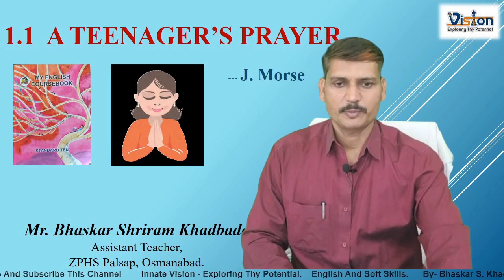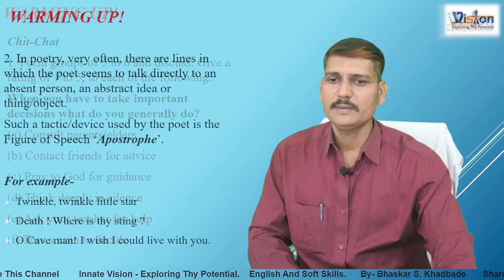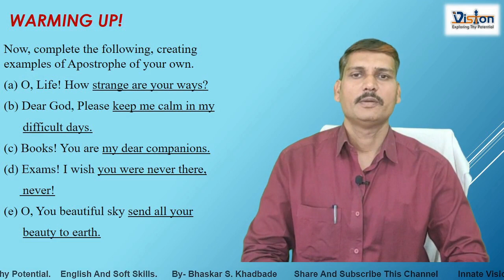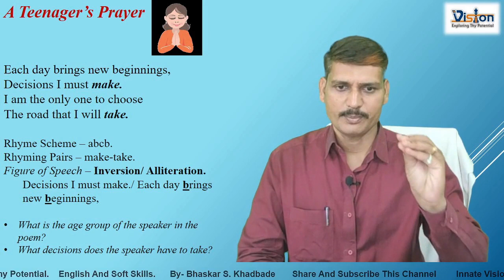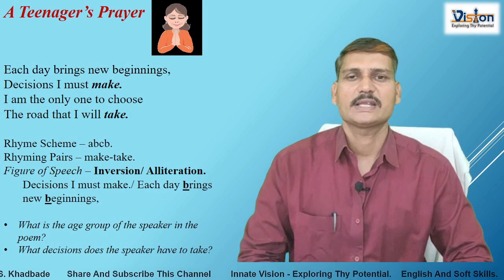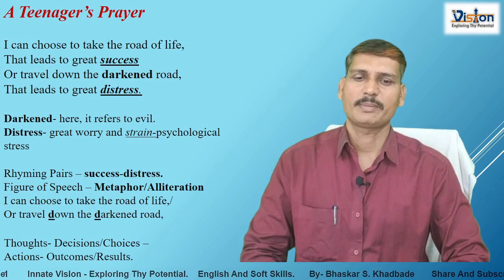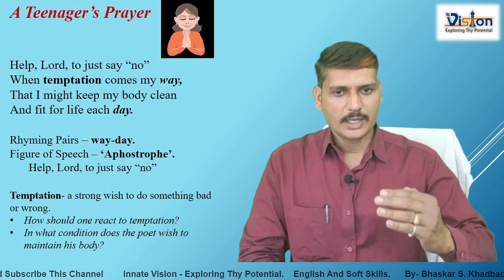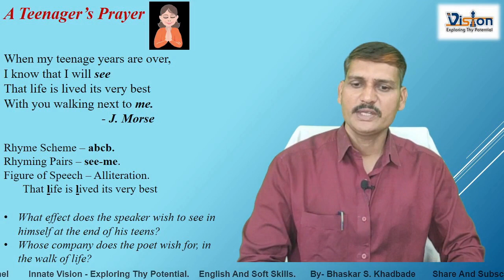10th 1.1 A Teenager's Prayer Part -I Comprehension of poem By- Bhaskar S. Khadbade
१० वी इंग्रजी
इंग्रजी १० वी
10th Class English
Warming up and explanation/comprehension 10th A Teenager's Prayer.
10th class English 1.1 A Teenager's Prayer.
This is a 10th class English lesson video. In this video I have tried to cover 1.1 A Teenager's Prayer  first lesson's warming up section. And also discuss to explain the meaning of this poem which will help to understand and comprehend it. Please watch this video till end with concentration, it will help you to understand better.
   If you have any doubt about this lesson you can mention your doubt in comment box. I will try to clear it.